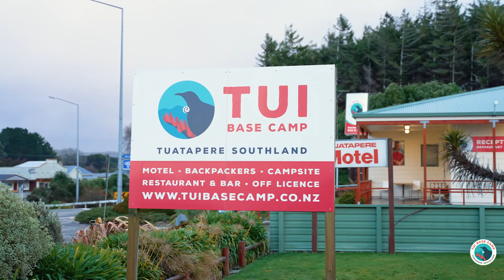Tui Base Camp, Tuatapere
A short intro to life at Tui Base Camp in Tuatapere Southland where you'll find friendly staff, great backpacker, motel and camping facilities and lots of activities. From mini golf to clay bird shooting and farm tours, along with the opportunity to make your own famous Tuatapere sausages, you'll find plenty to keep you entertained. Sample our sausages and more at our cafe, bar and restaurant, open late.